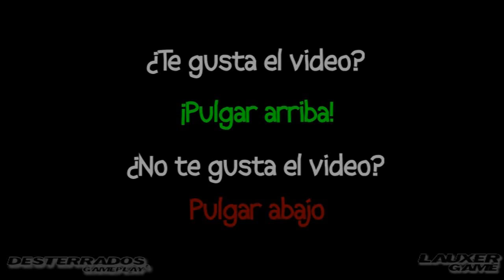Minecraft | Los Juegos del Hambre MP | Que putada... xD | GAMEMMO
-Creador: MaNu-MC (Lauxer - Lauxergame)
-Producida por: Desterrados GamePlay
-Juegos: Minecraft
-Los Juegos del Hambre
-Servidores para jugar NO-PREMMIUM
IP 1: HG1.matacubos.es
IP 2: HG2.matacubos.es
IP 3: EU1.matacubos.es
IP 4: EU2.matacubos.es
Peticiones:
1-Si vais a poner mensajes para insultar o pelearse os lo ahorrais.
2-No hacer copias de este video sin el permiso del autor.
3-Disfrutad del video.